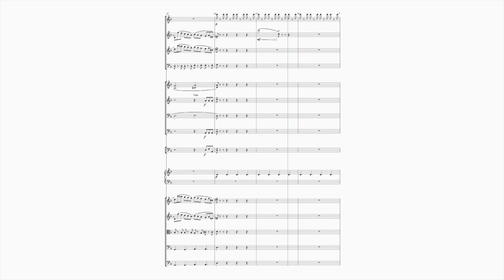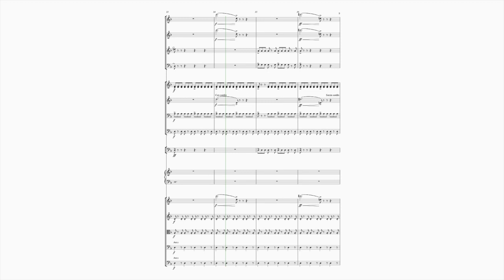Ride fast (Ryan Leach Composer Competition)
This is my submission for the composer competition hosted by @RyanLeach.
Artwork by Andy Walsh.